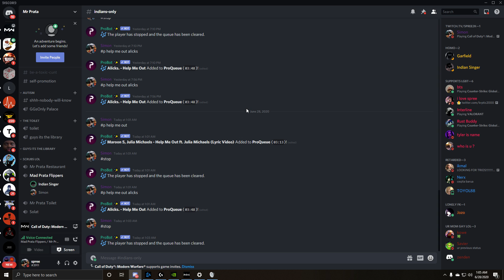habib's grandmother snoring